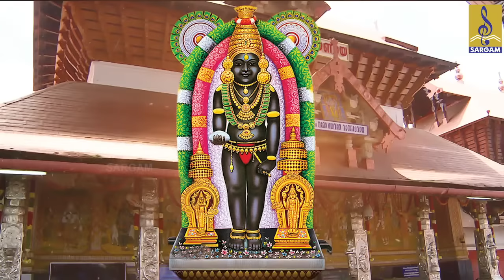🔴 (LIVE) ശ്രീകൃഷ്ണ ദർശന സാഫല്യം നേടാൻ കേട്ടിരിക്കേണ്ട ഭക്തിഗാനങ്ങൾ | Guruvayoorappan Songs